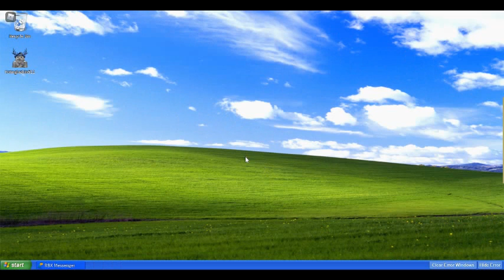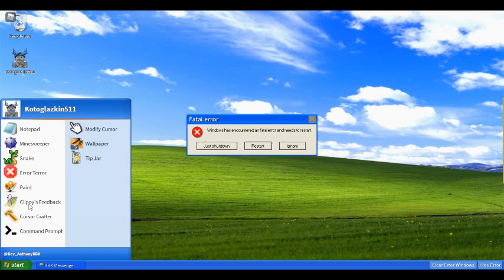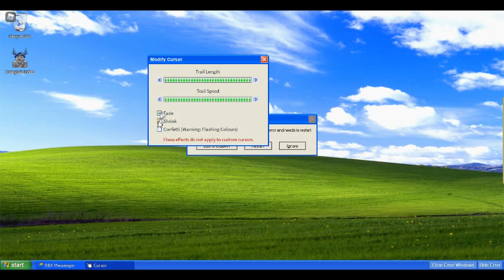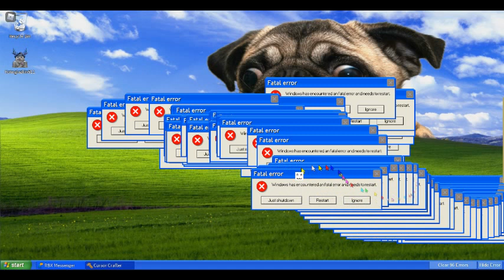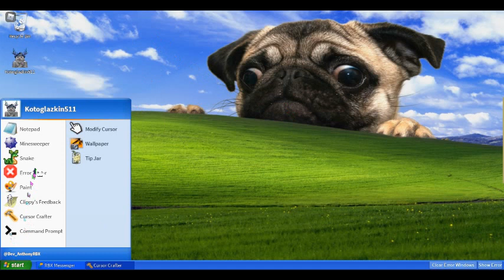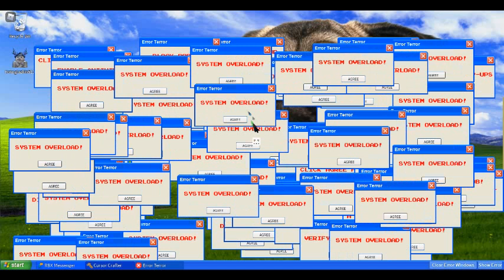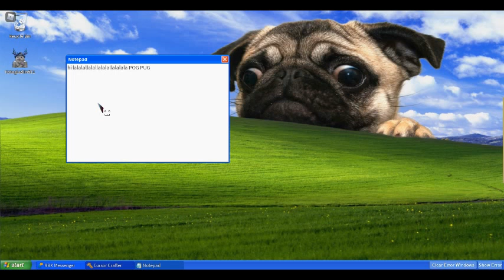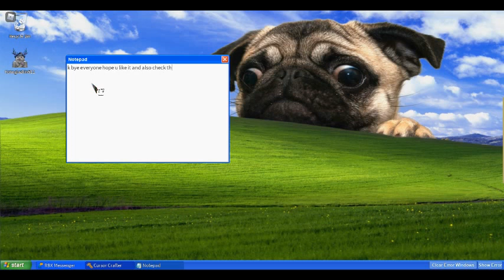Err0r 666 [ROBLOX Windows Error Simulator]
error777.exe